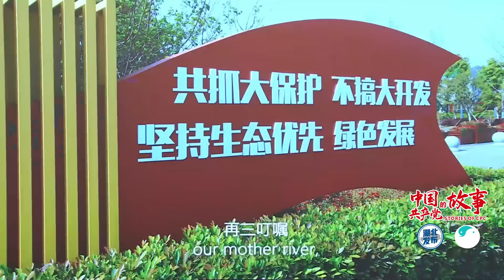Yangtze finless porpoise photographer shares his story at thematic briefing